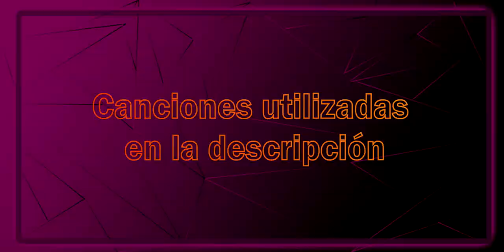La MW11 Por fin es un arma decente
Me hubiera encantado más si le hubieran puesto el akimbo 😗👌